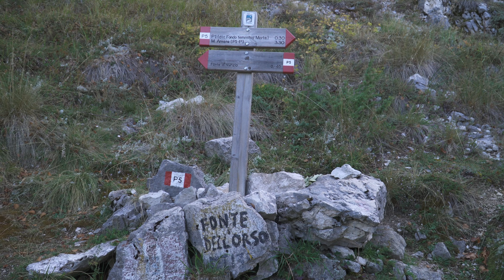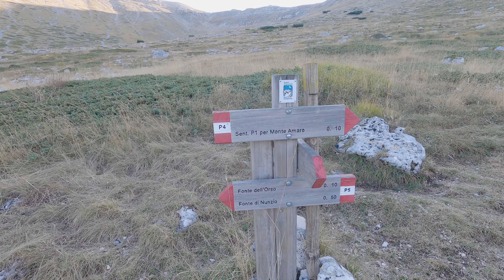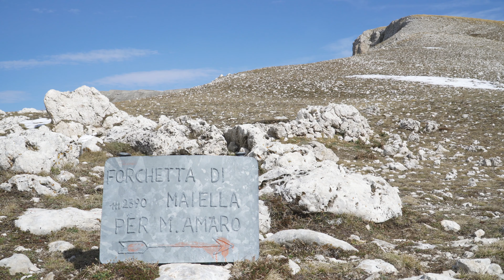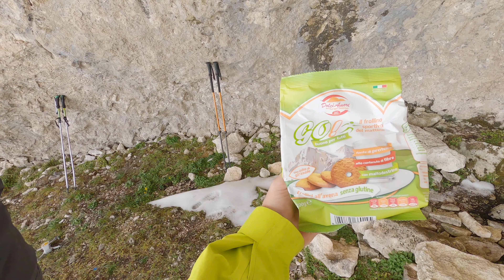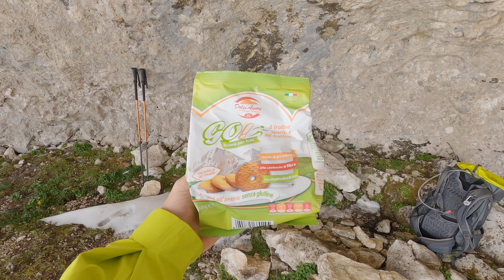MAJELLA - PRIMA NEVE d'AUTUNNO sul MONTE MACELLARO & Co...con degustazione alla GROTTA CANOSA 🏔️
Io, Marco e Massimo, il 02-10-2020 abbiamo deciso di andare a toccare gli strascichi della prima neve autunnale sulla Majella e di arrivare sula Grotta più alta dell'Appennino, con un assaggio di due prodotti Abruzzesi...Buona visione 😎